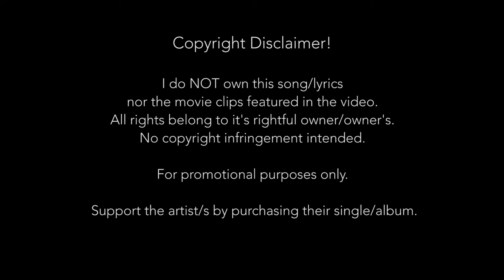Northern Lights (Music Video) ft. Jaymes Young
nor the movie clips featured in the video.

Support the artist/s by purchasing their single/album.

Hey Everyone!

My name is Zoe, I'm a Graphic Designer,  I originally made this video to showcase for one of my portfolio pieces. I was extremely happy with the outcome and the how it flows with the song Northern Lights by Jaymes Young (Great song, definitely check it out!). The video clips used in this video are actually a compilation of short films mainly found on Mazwai and some found on Distill Beta. Links can be found will be down below.

If you guys see anywhere for improvement please let me know! I could really use the help :)